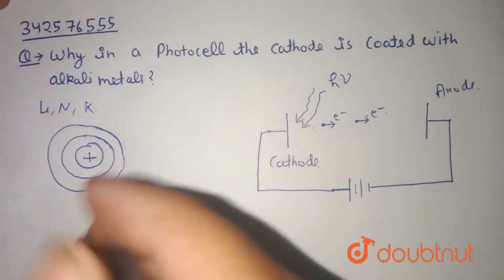Why in a photocell the cathode is coated with alkali metals ? | CLASS 12 | DUAL NATURE OF MATTE...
Why in a photocell the cathode is coated with alkali metals ?
Class: 12
Subject: PHYSICS
Chapter: DUAL NATURE OF MATTER AND RADIATION & ATOMS AND NUCLEI
Board:CBSE

👉 Have Any Query? Ask Us.